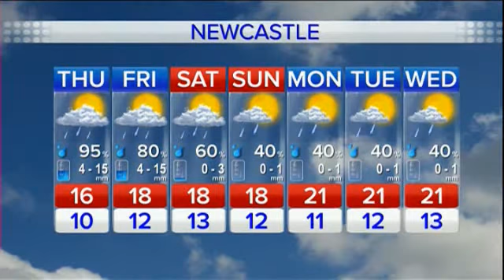NBN News | Weather - (23.09.2015)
As you could tell by the weather report, the conditions at the time were pretty horrendous. Unfortunately, it did affect the reception of a few channels via my USB PVR.

Recorded off NBN Newcastle on 23rd September 2015.